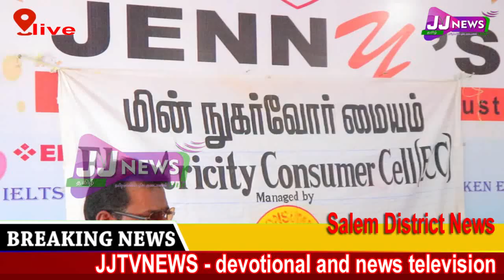மின் நுகர்வோர் விழிப்புணர்வு salem News#District News#JJTVNEWS devotional and news television